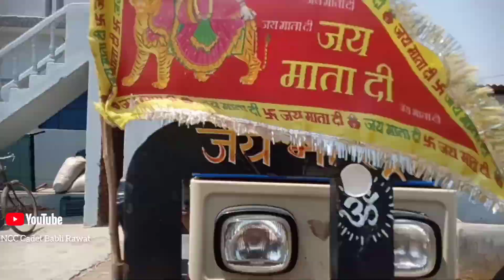आज गए मार्केट | उमा ने बहुत सा सामान देखा पर लिया कुछ भी नहीं 😡.😅 new Vlog@bablirawatNcc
new Vlog
video
diary with Babli